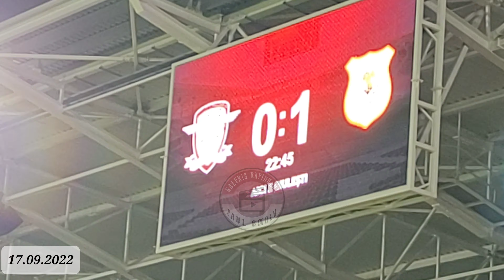Cântece de galerie, repriza 1 @ Rapid - C.S. Mioveni (2-1) 17.09.2022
1. Looooo, lo lo lo. Rapid
2. Ale ale ale haide Rapidu'
3. Dă-le gol, hai Rapidu' dă-le gol
4. Haide Rapid ale